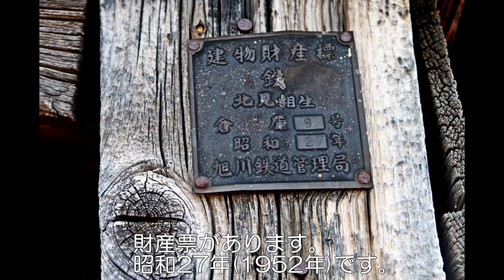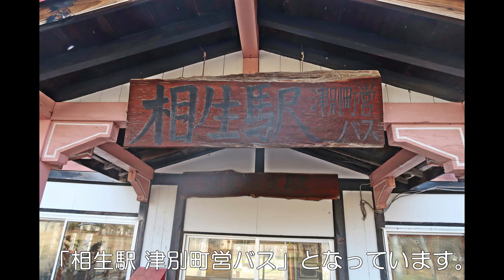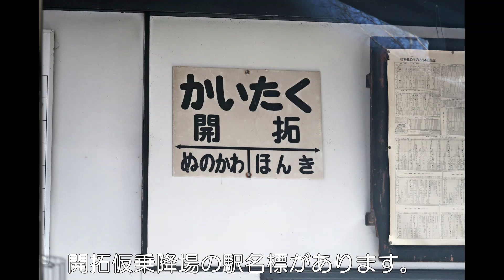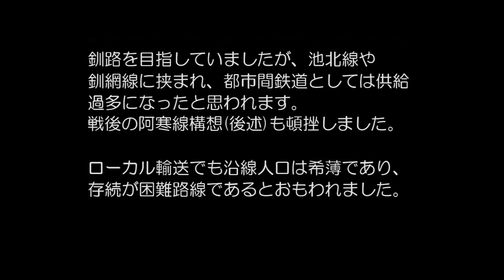【ぶらり廃線跡の旅】国鉄相生線3/3(布川〜北見相生)＠北海道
廃線・未成線のスライドショーでご案内しています。当面の間、第2第4金曜の16時にアップします（ネタが尽きるまで）。